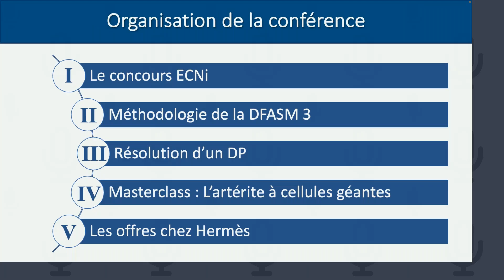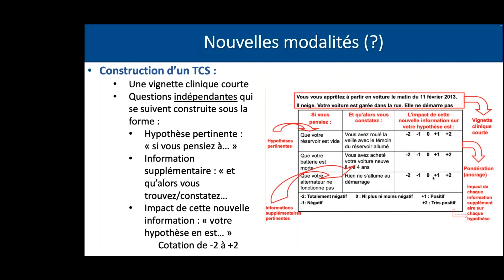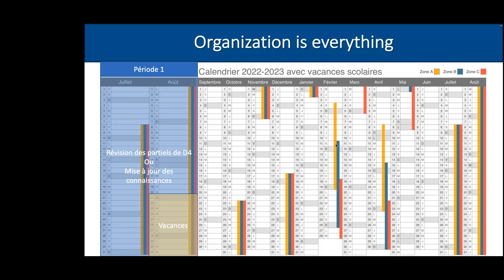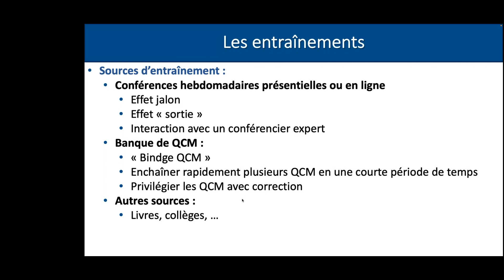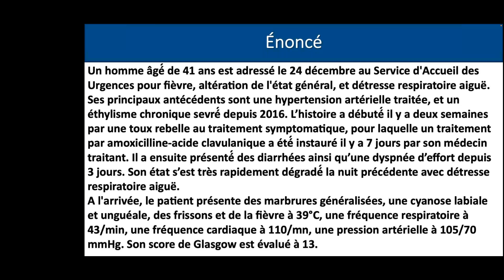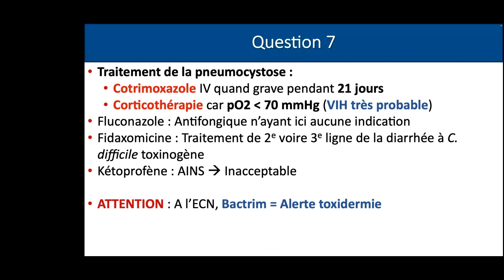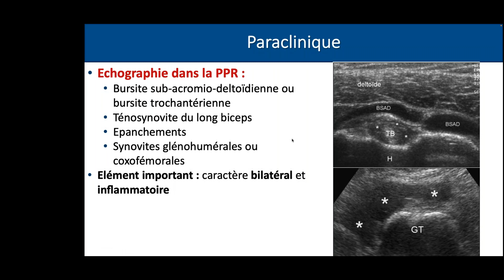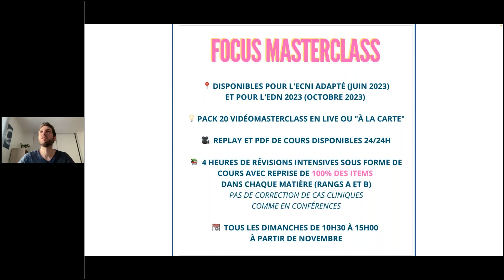DFASM3 Méthodologie K. Chevalier - © CONFERENCE HERMES 2022-2023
Toutes reproduction et rediffusion interdites. Tous droits réservés.
© CONFERENCE HERMES

Conférence Hermès, leader national dans la préparation à l'ECN - EDN et aux ECOS :
Inscriptions ouvertes pour :

- les DFASM3 : 30 ou 40 conférences présentielles ou vidéoLive + Masterclass ECN
- les DFASM2 : 30 ou 60 conférences présentielles ou vidéoLive + Masterclass EDN
- les DFASM1 : 30 ou 60 conférences présentielles ou vidéoLive

Tous nos Packs Présentiel et VidéoLive comprennent en plus des conférences : les Replays disponibles 24h/24, les 10 EDN Blancs corrigés, les Entrainements Bonus, les sessions de coaching toute l'année et bien sûr toutes les fiches de la Martingale 🔥

L'Equipe de Conférence Hermès